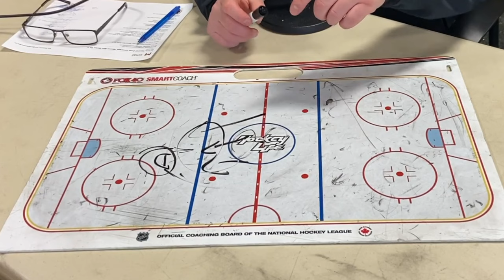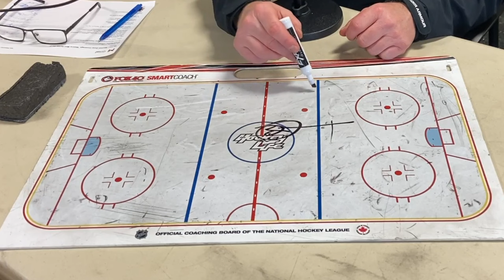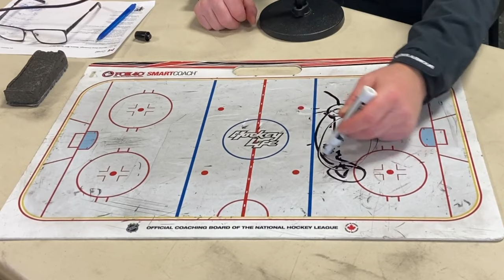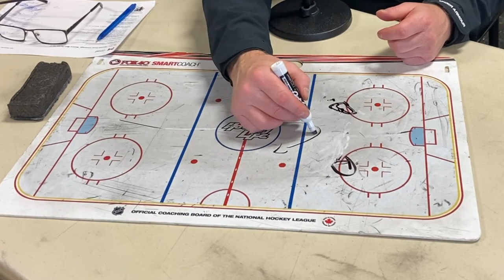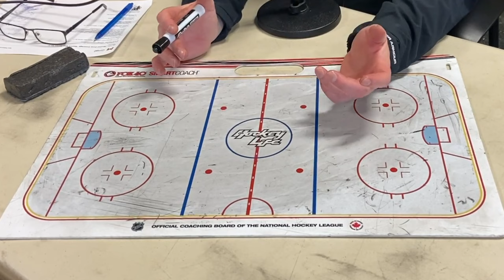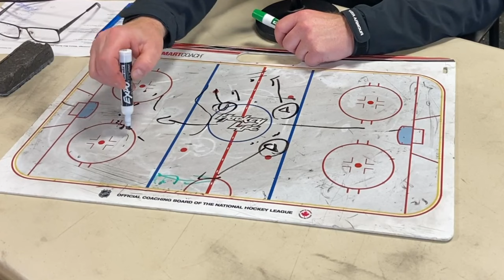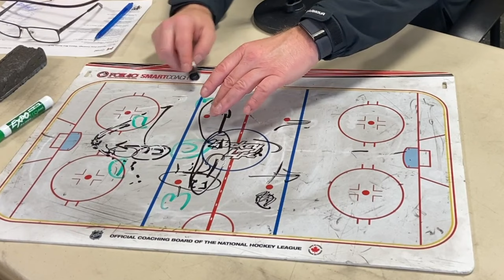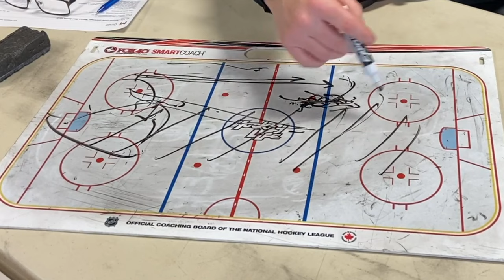Ep.171 | Neutral Zone Play *Basics Mini Series Ep.2* - PowerTech Development Podcast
In the second episode of their basics mini series, Coach Eric and Coach Andy discuss neutral zone play. They outline a neutral zone mindset before moving on to offensive strategies and regroups, defensive structure and systems, faceoffs and backchecks, and more!

PowerTech GOLD Memberships - powertechhockey.ca/memberships/gold-membership-signup/

POWERTECH ONLINE DEVELOPMENT WEBSITE IS NOW LIVE!